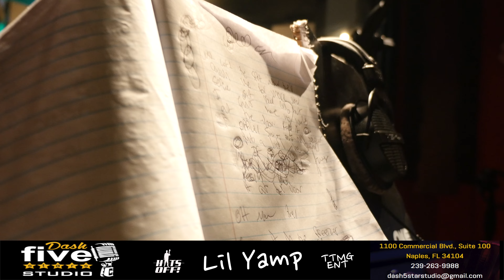Lil Yamp - interview/in studio performance (shot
Lil Yamp goes live at Dash Five Stars Studio answering some questions and records his new record which is a remix to Dae Dae's "Wat u Mean".